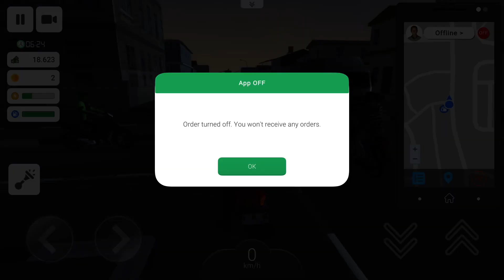Sáng đi làm,tối về phải tranh thủ chạy kiếm thêm ít $,ngày đầu đi làm chạy nên khách thông cảm ạ 🥲